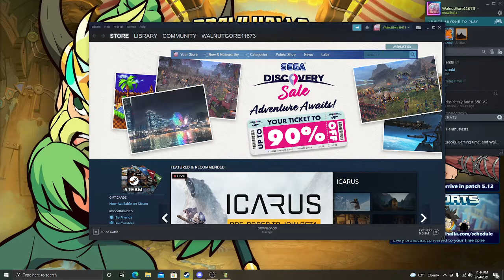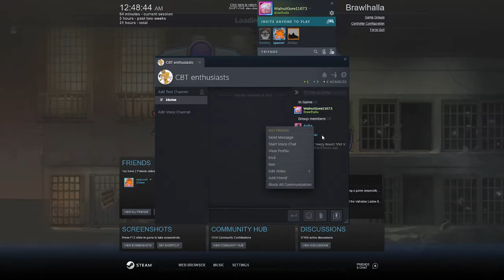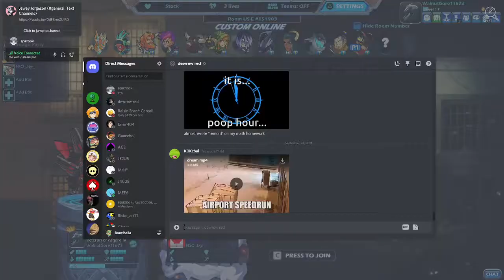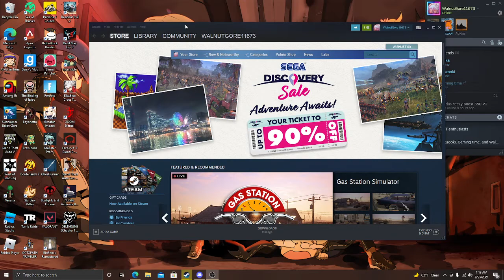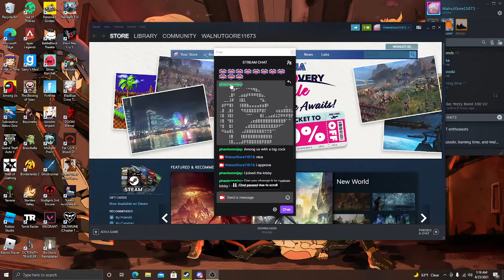vibin wit two of da boys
follow my friend in this video, he makes music